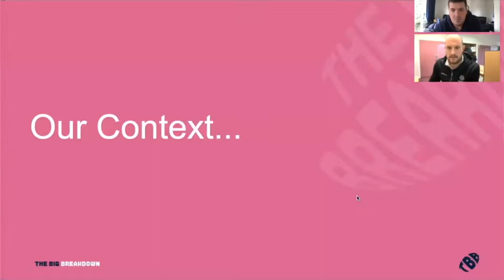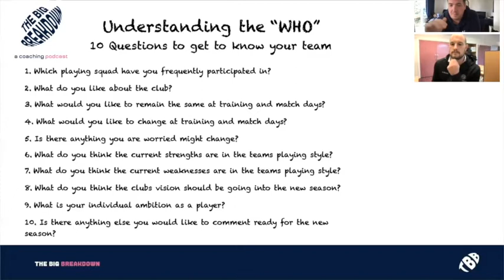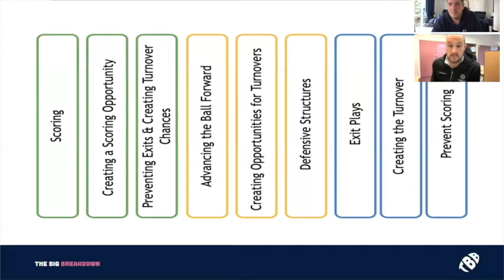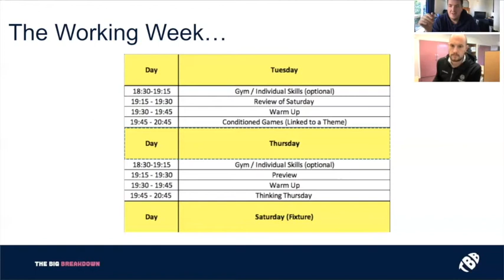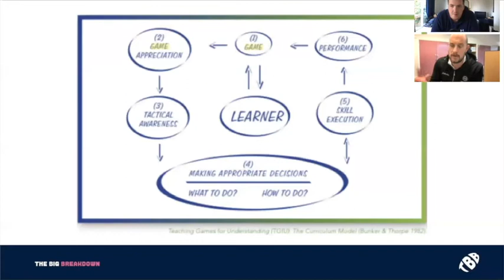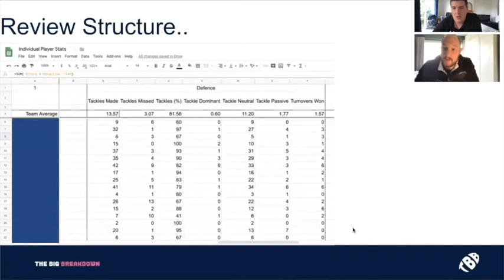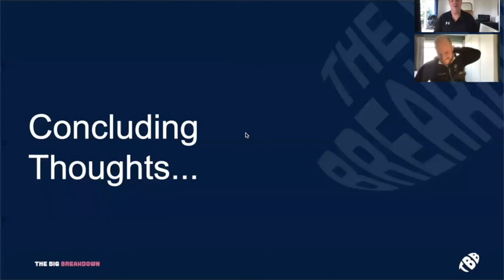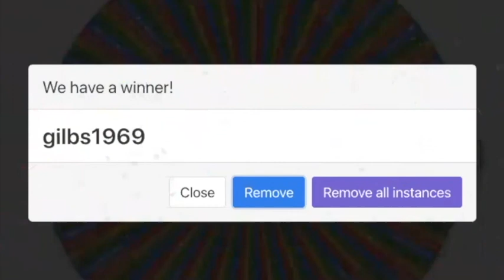Implementing a Periodised Plan: A Coaching Case Study - The Big Breakdown: A Coaching Podcast #9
This week on The Big Breakdown: A Coaching Podcast Kris and Harrison share a case study of how they have implemented a periodised plan at Old Otliensians RUFC.

They provide insight into how they took time to understand their players, how they implemented a scaffolding approach to their tactical periodised plan, and how they used reflection as a powerful learning tool to support their players development.

Kris and Harrison also announce the competition winners for the 4 pairs of Canterbury boots. Congratulations to all the winners.

Music Intro & Outro Heartfül of Kerøsene - Jeff II Commons Attribution Free Download / Stream promoted by Audio Library Track Info: Title: Heartfül of Kerøsene (instrumental) by Jeff II Genre and Mood: Rock + Angry 🎧 Available on: Spotify